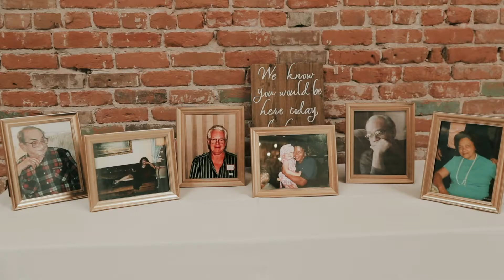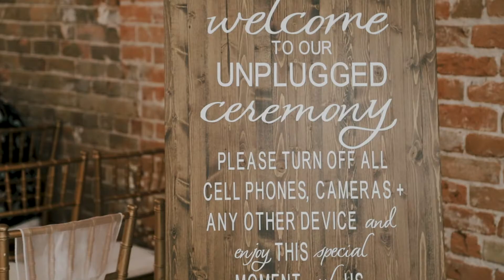Nicholas + Taylor MESA WEDDING!